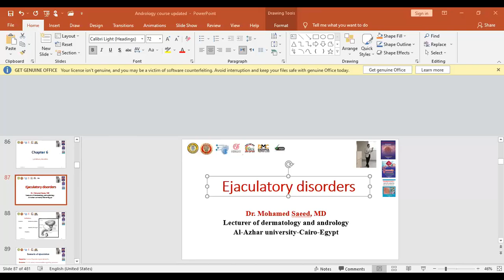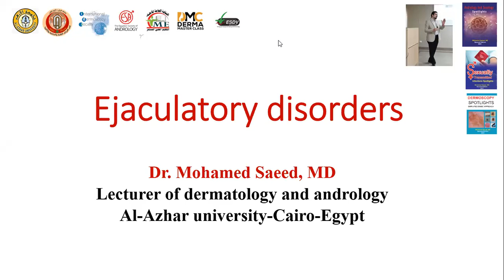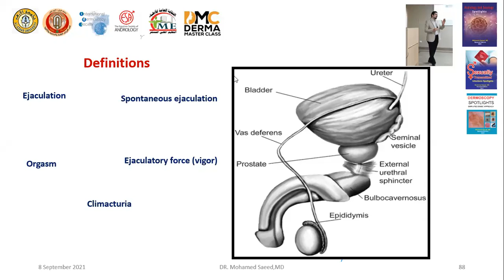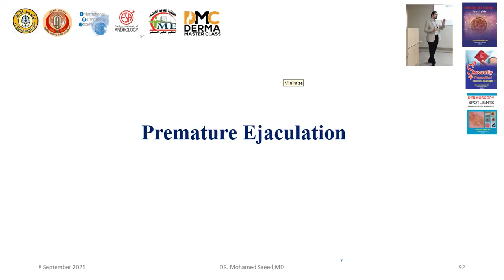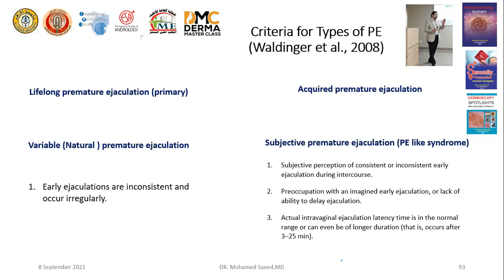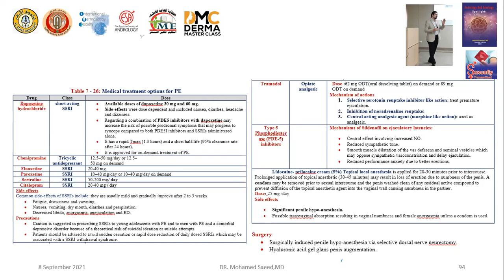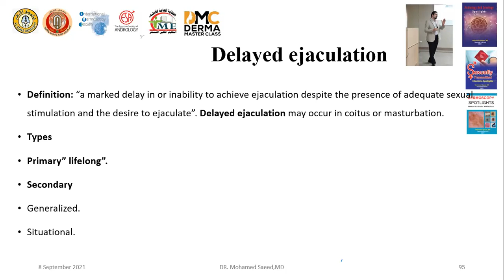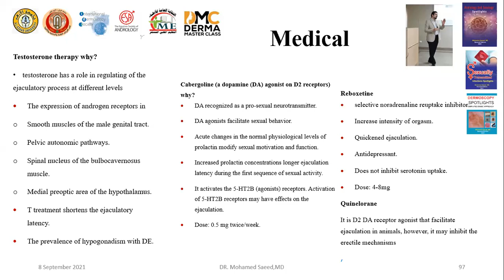ejaculatory disorders undergraduates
Andrology
Mohamed Saeed